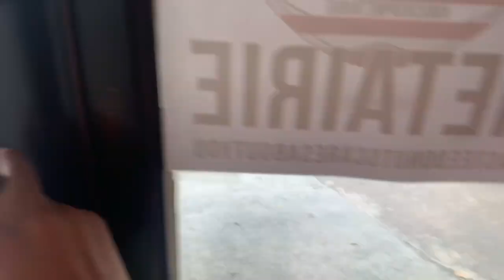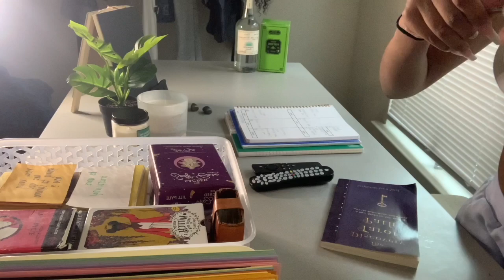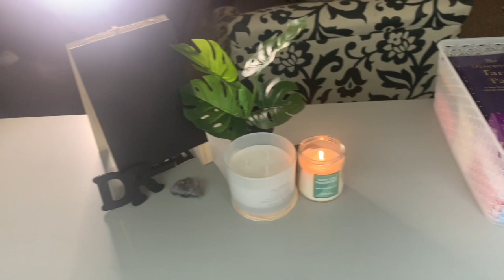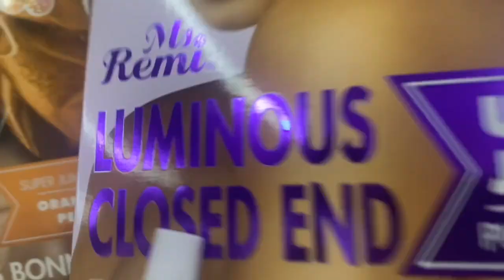VLOG | Spa Day, New Reading Space, Shopping, Nails, Knotless Braids, MacBook Unboxing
Hey guys, Spend a week with me!!